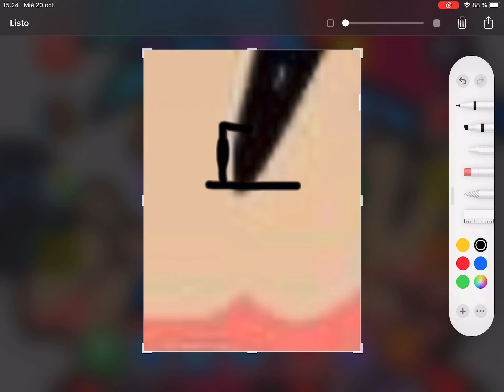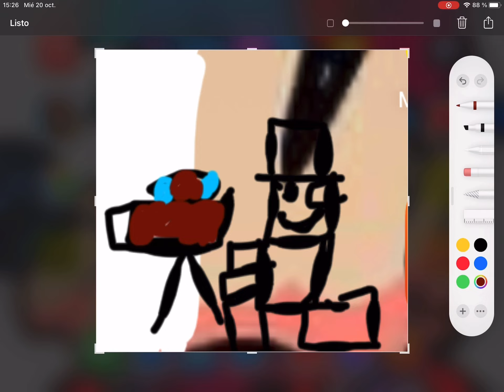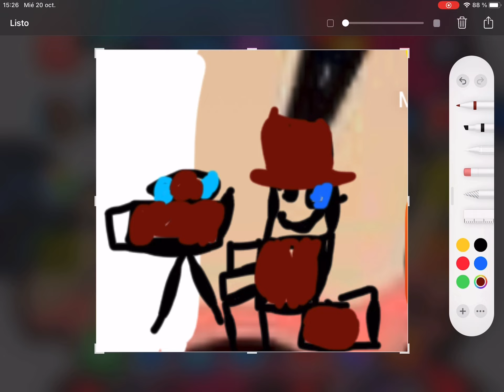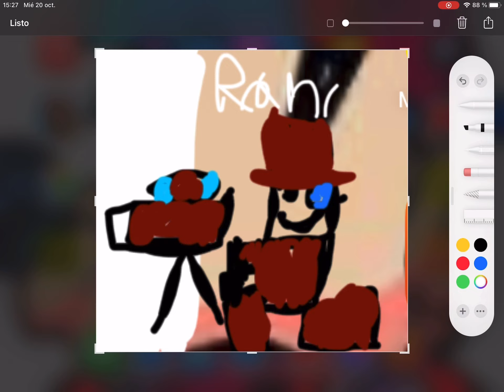Ranger drawing SPEEDRUN (forgot to sped it up lol)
I forgot a lot of details BRUH